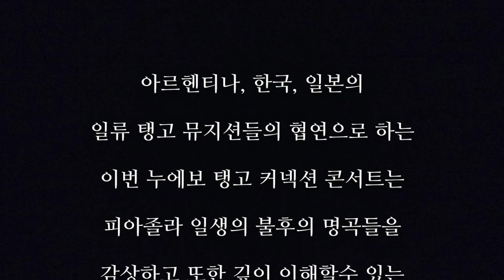Nuevo Tango Connection concert in Seoul 2015